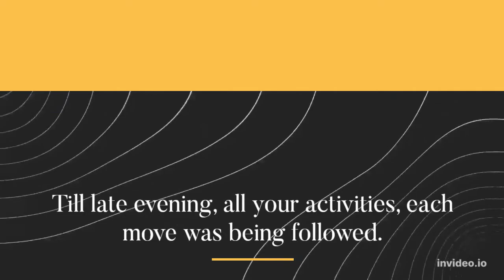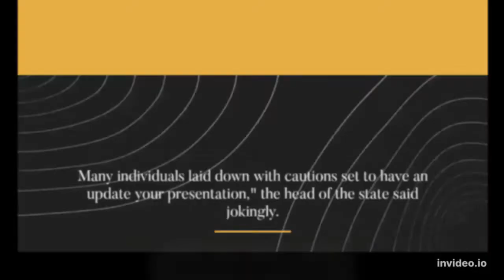PM Modi on CWG respects, India @75 and 'power of tricolor'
Prime Minister Narendra Modi held on Saturday Commonwealth Games 2022 Team India at his residence and praise the athletes’ contribution in making the country proud.